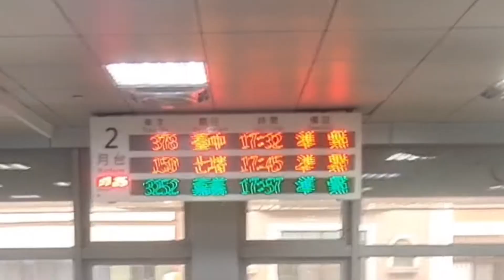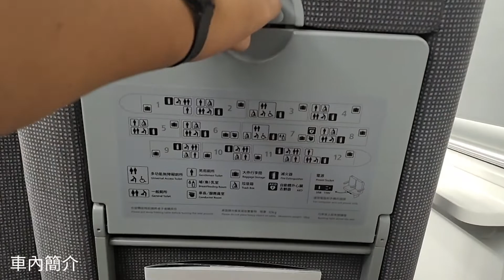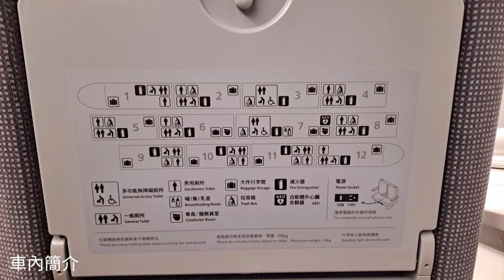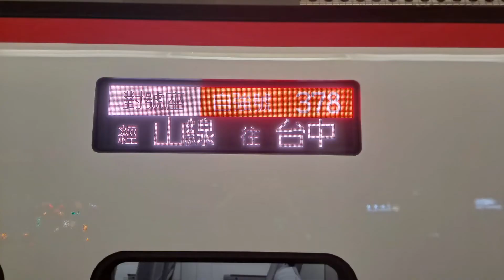我的搭新車初體驗!!!!! 搭EMU3000新自強去台中!!🤩🤩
嗨~各位啊
這次影片室原本上週就要出的，但因為最近比較忙的關係，所以就延到現在了!!! 哈哈~抱歉抱歉!!!